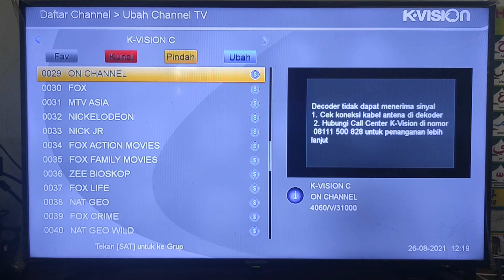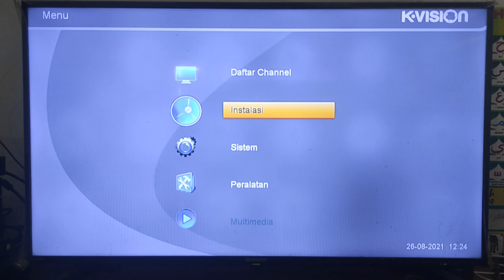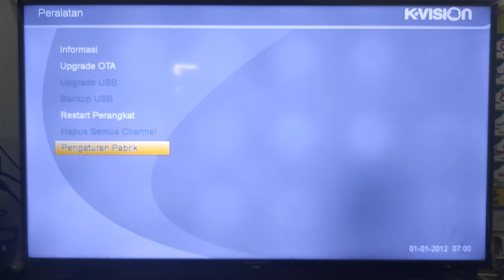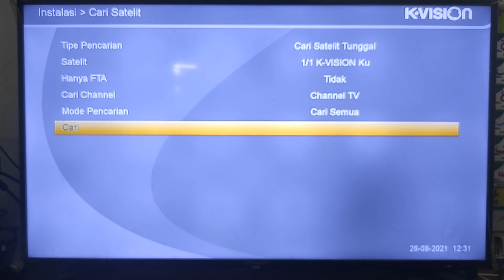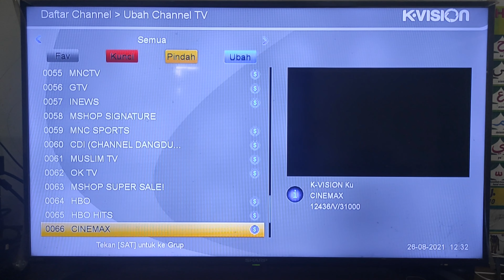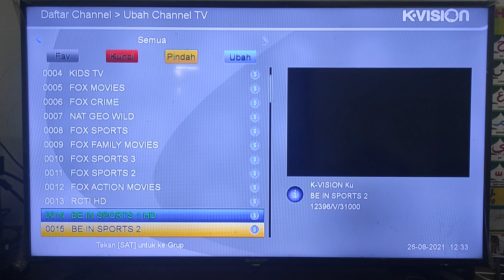Siaran Tv Gelap || Solusi Teracak di Receiver K Vision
langkah mudah memperbaiki siaran siaran Di receiver K vision atau Nex parabola yang teracak maupun gelap, akibat dari sistem provider itu sendiri atau kesalahan idividu. cukup tekan menu masuk pengaturan pabrik lalu scan ulang.